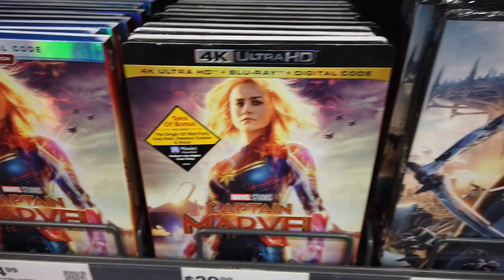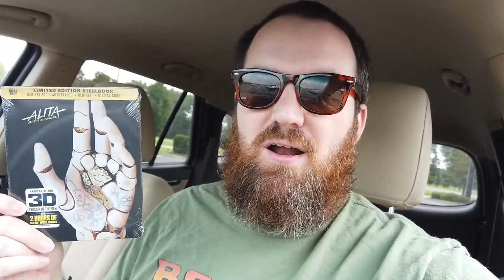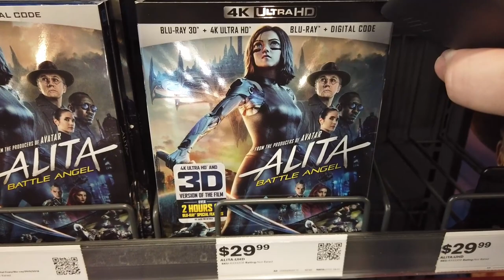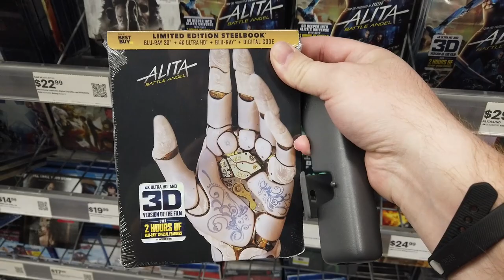Alita Army Charges Into Battle...Already Outselling Captain Marvel